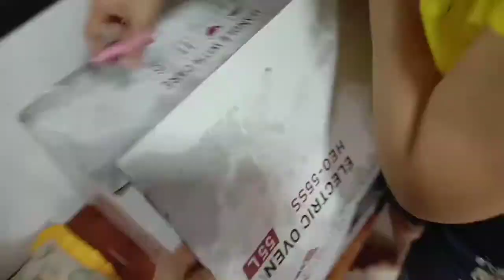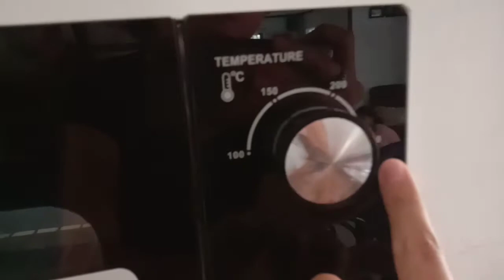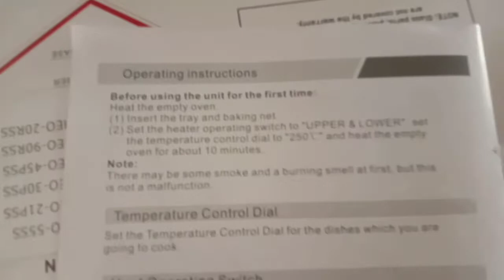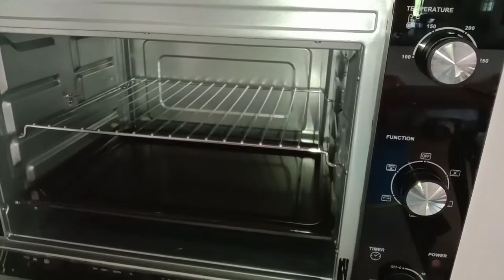Bagong Oven Unboxing! + Bake Macaroni Recipe